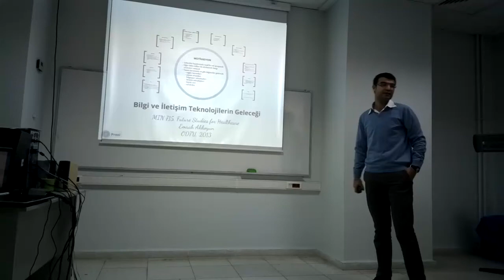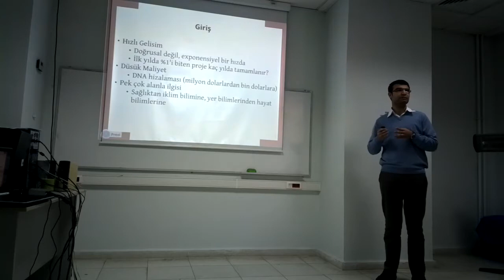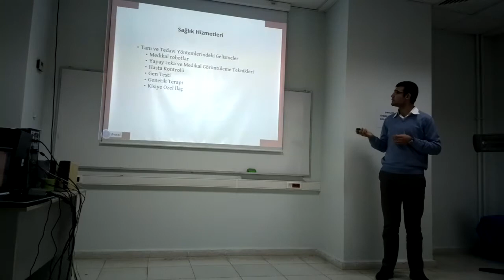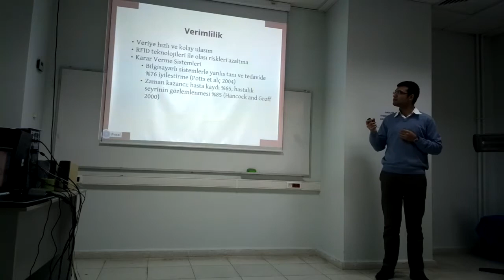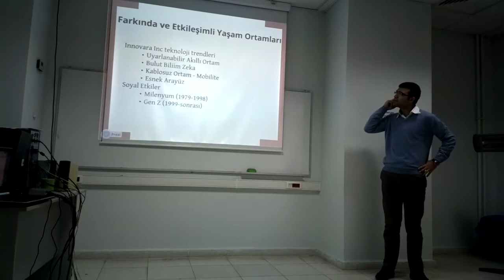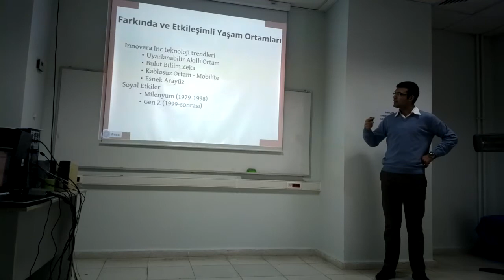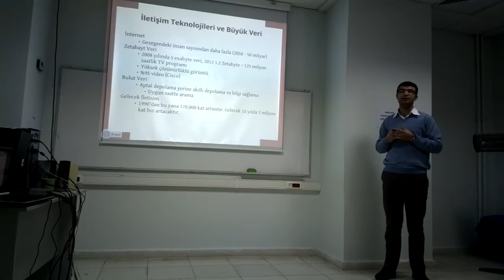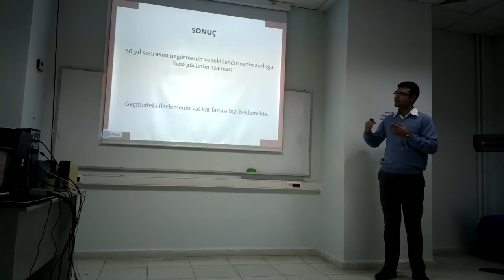Emrah Akkoyun - Bilgi ve İletişim Teknolojilerinin Geleceği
Middle East Technical University Informatics Institute, Future Studies Presentations.
Ankara, 2013.